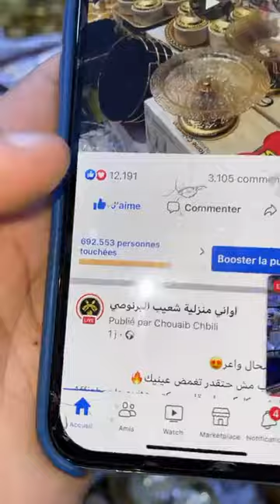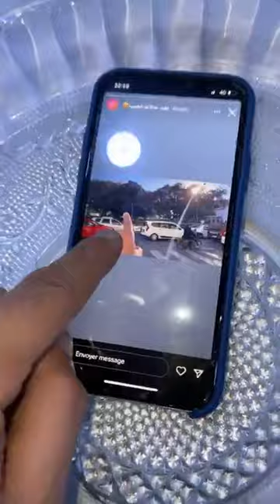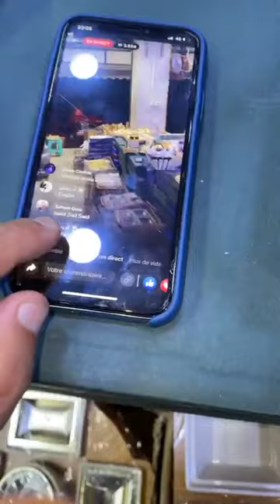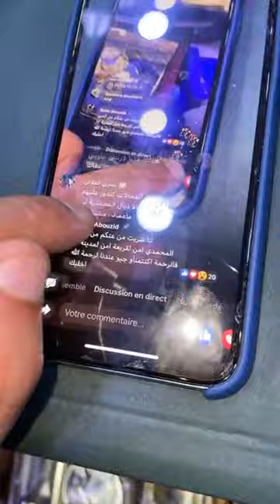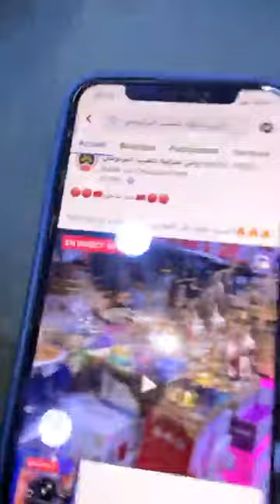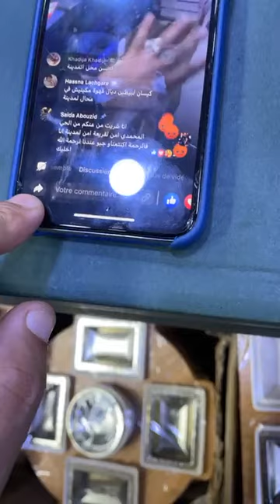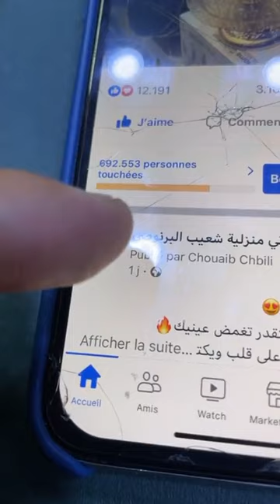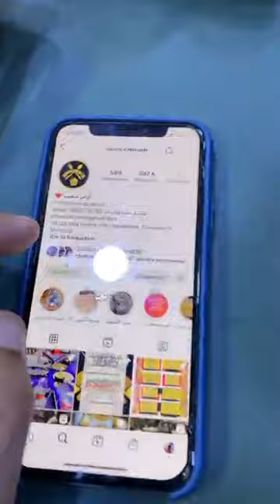خبر عاجل🔥احسن صولد في المغرب🔥الاواني بنص الثمن🔥سارعوا قبل نفاذ المخزون أواني شعيب البرنوصي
🛑🛑🇲🇦خبر عاجل🇲🇦🛑🛑

🔥🔥🔥احسن صولد في المغرب مع اواني شعيب 🔥🔥🔥

🔥 الاواني بنص الثمن 🔥
سارعو قبل نفاذ المخزون
أواني شعيب البرنوصي. يرحب بكم😍

خدمة التوصيل
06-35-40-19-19